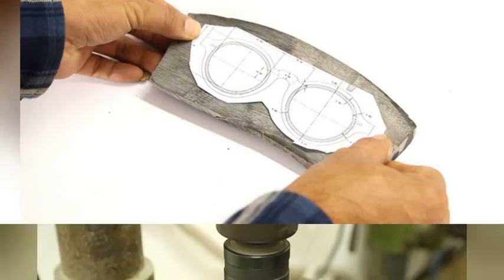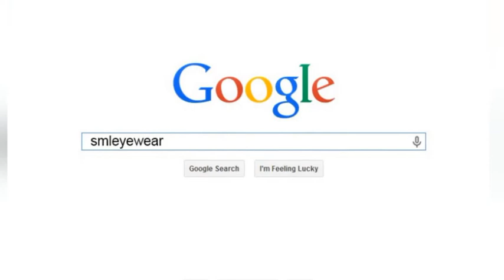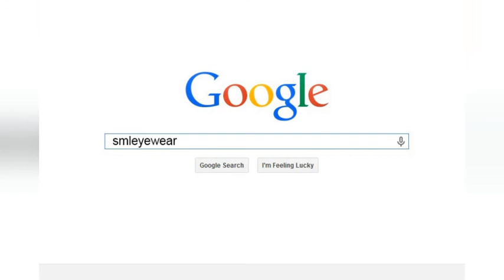Handmade ox horn spectacle frame making process